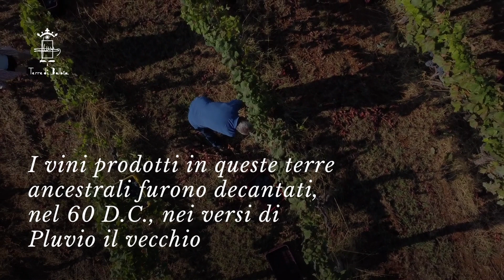Cantina calabrese Terre di Balbia di Altomonte CS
Terre di Balbia è uve preziose che si sviluppano per circa 8 ettari in regime biologico e da cui nascono 3 vini emblematici per storia e caratteristiche. Dal Blandus, interessante merlot in purezza, al Fervore, barricato in botti di rovere, per chiudere con il Ligrezza, rosè vincitore nel 2022 del Sud Top Wine. Tre, il numero perfetto! Ordinali tutti sul nostro store: